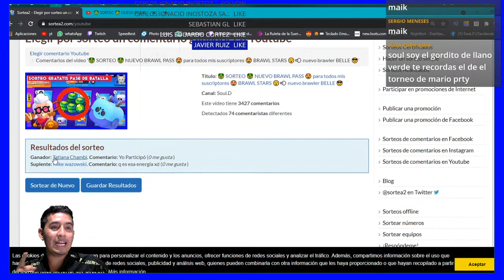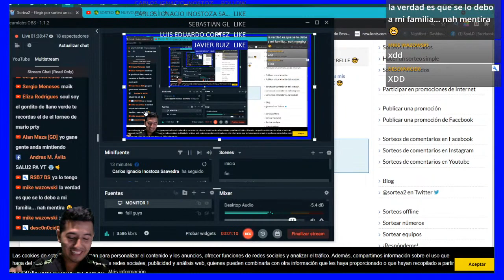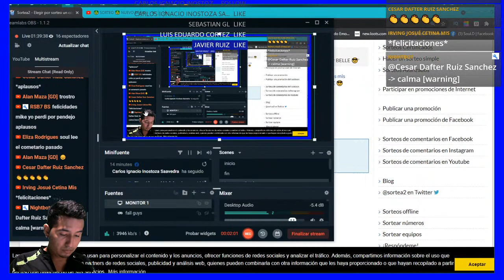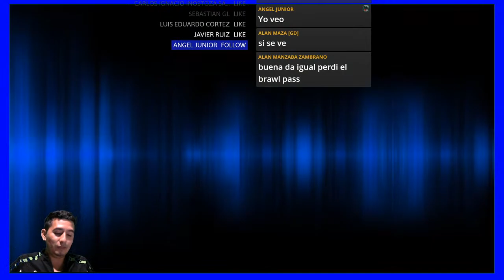GANADOR del SORTEO de mi canal BRAWL PASS !! BRAWL STARS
BRAWL STARS,SORTEO GEMAS,GEMAS GRATIS BRALW STRAS,GANADOR BRALW STRAS,GANADOR BRALW STARS,sorteo brawl stars,pase de batalla gratis brawl stars